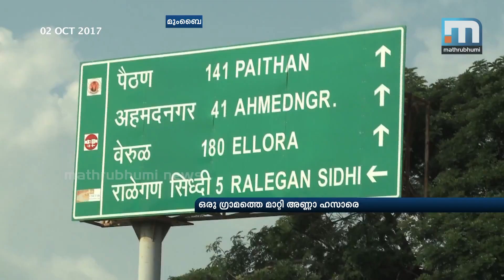Gandhian Revolutionary Anna Hazare | Mathrubhumi News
Mumbai: On a day when the whole world celebrates the birthday of Mahatma Gandhi, here is a a person who breathes the Gandhian ideals. Anna Hazare turned his village Ralegan Siddhi into a model society and used that moral force to fight against corruption. He realized the words of Gandhi that the soul of Bharat lives in the villages. Ralegan Siddhi was an arid expanse before Hazare arrived on the scene. The Gandhian people's movement he led has made the village water abundant and green. It was the biography of Swami Vivekanandan that changed Hazare's life.